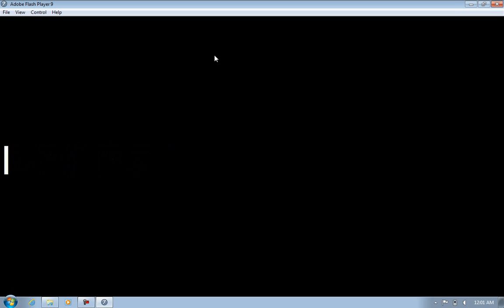Flash Cs3 Typing Animation(HINGORABOY).mp4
PLEASE COMMENTS.